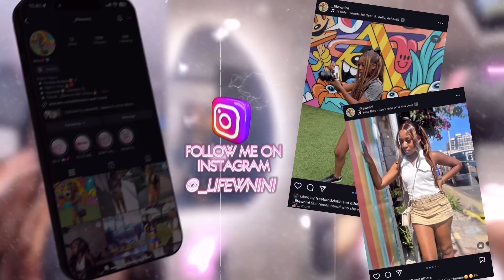Asking TRICKY Questions In Public! *She Was Heated* 😳